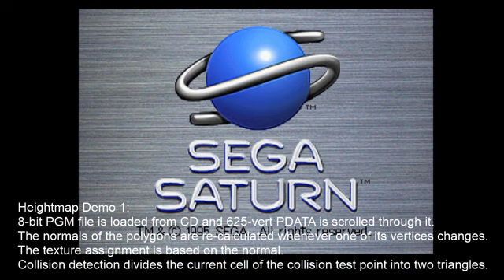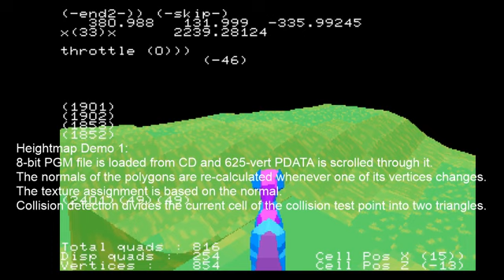[Saturn Dev] Heightmaps Begin